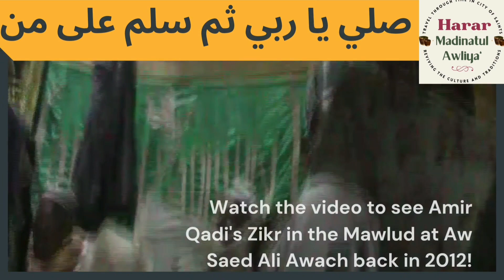صل يا ربي ثم سلم على من Best Harari Zikri.Amir Qadi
صلي يا ربي ثم سلم على من              Best Harari Zikri.Amir Qadi